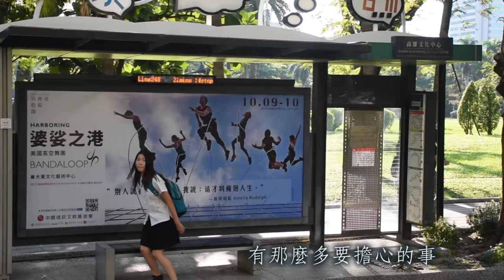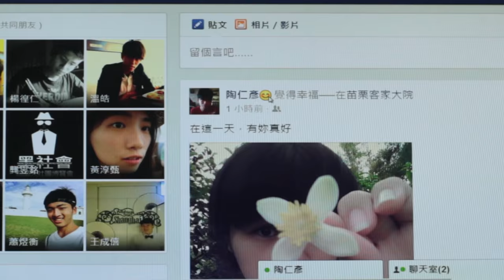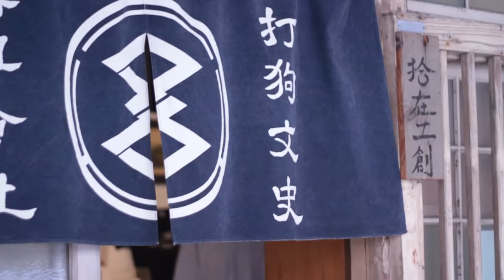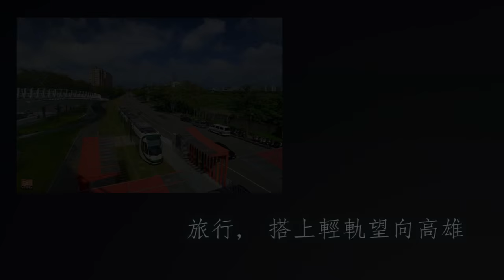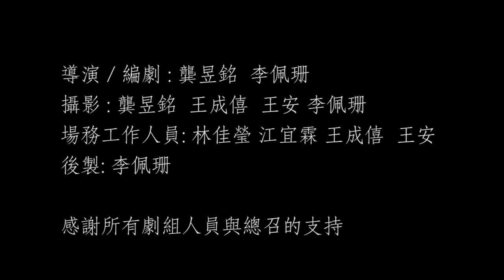第十七屆南地營│《旅行步南》宣傳片MV版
高師地理NKNUGEO │17th南地營《旅行步南》
宣傳影片第一彈 - MV版
地理106黃淳甄、107蕭煜衡 領銜主演
導演、剪接 106李佩珊
友情臨演 高師大附中千葉康輔社
特別感謝《老四川》熱情贊助